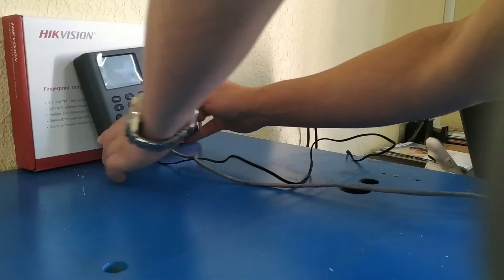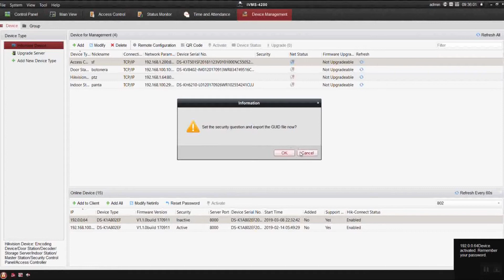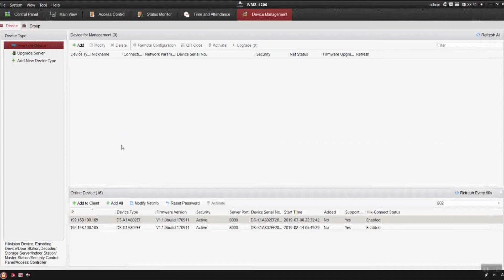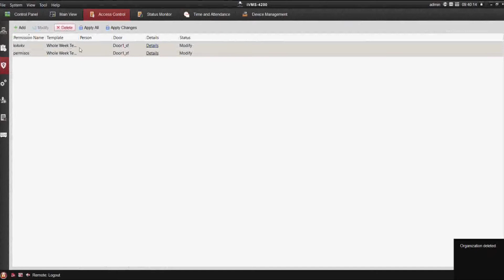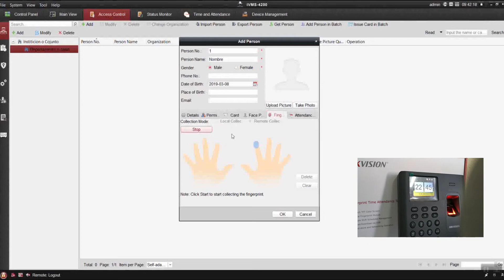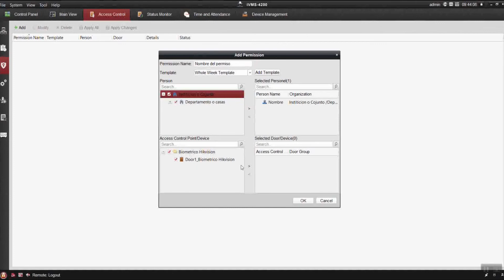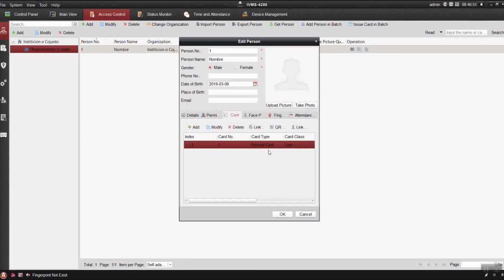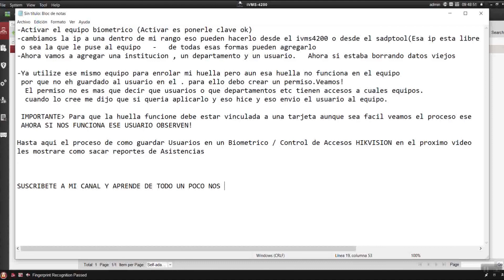Access Control Hikvision-Agregar Usuarios tarjetas HIKVISION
HIKVISION DS-K1A802EF
-Agregar Usuarios a Control de accesos Hikvision
-Enrolar huellas hikvision
-Hikvision access control
-Controlador de Accesos Hikvision